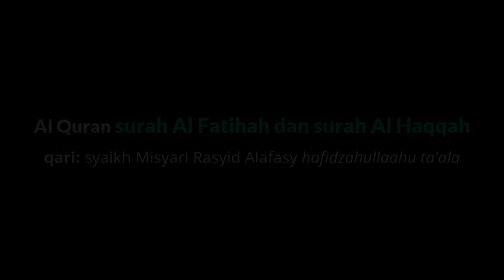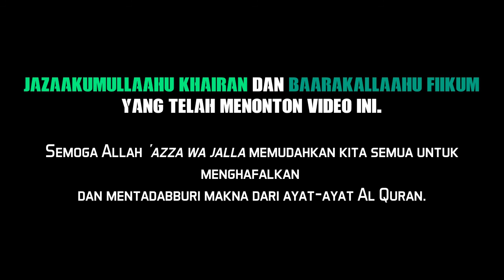Surah Al Fatihah dan Al Haqqah - syaikh Misyari Rasyid Alafasy | The Best Recitation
video editing: Abu Urwah.
free software untuk mengedit:
GNU/Linux distro Linux Lite dan Olive.

Join di Telegram kami:
untuk mengunduh video-video dan thumbnail yang ada di channel ini secara FREE (bebas).